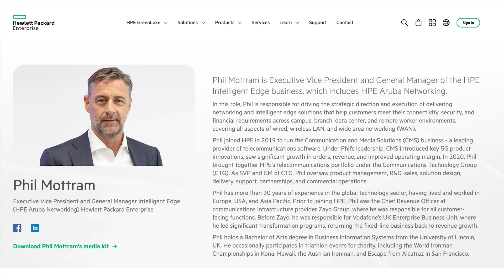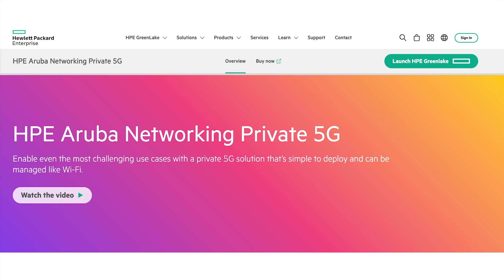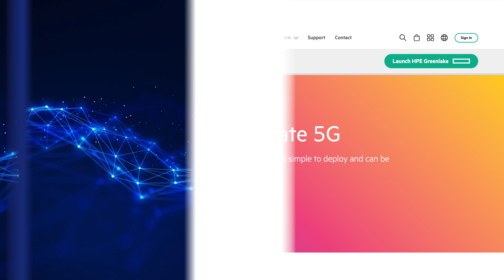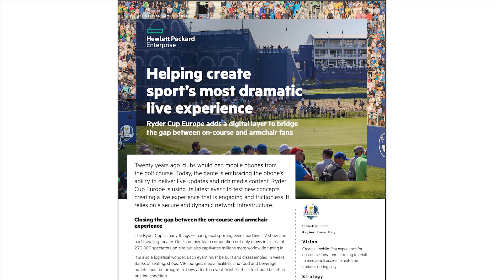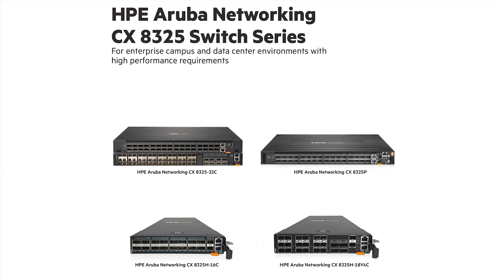2025 Zkast #28 with Phil Mottram from HPE Aruba Networks at MWC25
In this ZKast, conducted at mwc25 , HPE's Phil Mottram discusses the evolving landscape of telco transformation, emphasizing AI's dual role in improving efficiency and generating revenue.

HPE's heritage in supercomputers and AI models, along with their recent acquisition of Athonet, positions them to help telcos build and sell AI clouds.

Mottram highlighted the integration of networking and security, exemplified by HPE's purchase of Axis Security. He also noted the ease of transitioning from network to AI for telcos due to their strong customer relationships.

HPE's new products include the CX 8325P switch with precision timing capability and the ProLiant DL 110 compute platform tailored for telecom operators.